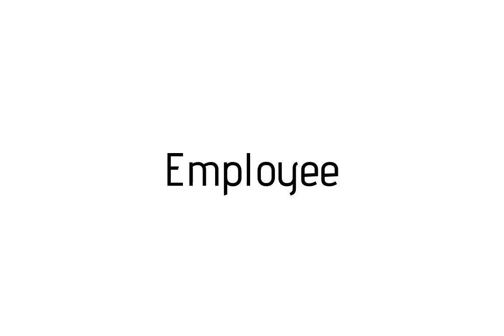How to pronounce Employee / Employee pronunciation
Raccoon teaches you how to pronounce Employee . Raccoon vous apprends a prononcer Employee . Como pronunciar Employee